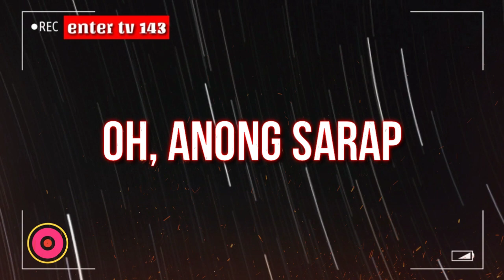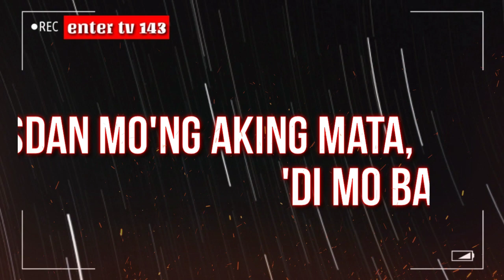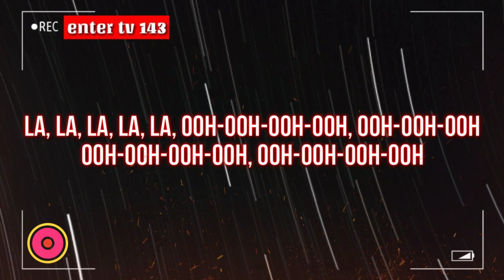Gusto Mo Ba? Gusto Mo Bang Sumama-"Alapaap" 6 Cyclemind Version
6 cyclemind "Alapaap" lyrics Video 2023,
"Alapaap" Revival Of 6Cyclemind Version,

▶[6 Cyclemind]